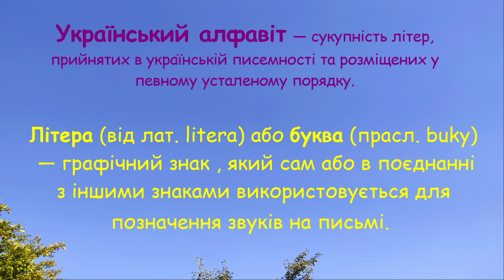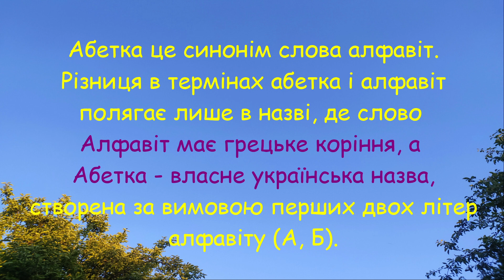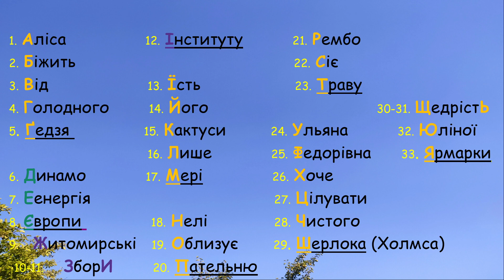Лайфхак як швидко вивчити український алфавіт | Ukrainian alphabet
Український алфавіт. У відео я презентую створену мною мнемотехніку запам'ятовування українського алфавіту.